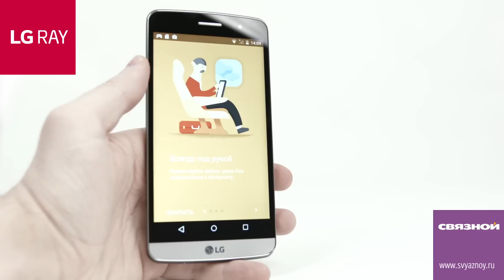Связной. Обзор смартфона LG Ray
Диагональ дисплея LG Ray– 5,5 дюймов, разрешение – HD 1280 х 720 пикселей. Годится такой экран и для комфортного видеообщения, и для игр, и для того, чтобы смотреть фотографии и видео не только в одиночку, но и с друзьями.
Основная камера смартфона, оснащенная 13-мегапиксельной матрицей, автофокусом и светодиодной вспышкой, позволяет снимать фото и видео с впечатляющей четкостью и глубиной изображения. С фронтальной 8-мегапиксельной камерой смело можно рассчитывать на селфи превосходного качества даже при слабом освещении.
Даже при интенсивном использовании аппарат на одном заряде аккумулятора проживет с утра до вечера.
LG Ray относится к среднему классу, но дизайн у него – как у премиального смартфона. Корпус серебристого цвета выполнен из пластика, тщательно стилизованного под металл. Плавно закругленные края придают девайсу особенно элегантный вид.
В корпусе LG Ray бьется могучее «сердце» – восьмиядерный процессор с тактовой частотой 1,4 ГГц. Благодаря ему смартфон эффективно работает в многозадачном режиме, с легкостью справляется и с повседневными задачами, и с плавным воспроизведением видео, а также с запуском многих современных игр.
LG Ray – это смартфон с большим HD-дисплеем и лучшей камерой в своем сегменте. Это и устройство для общения, и мобильный развлекательный центр, который всегда с тобой.